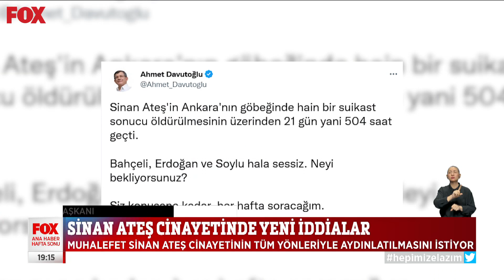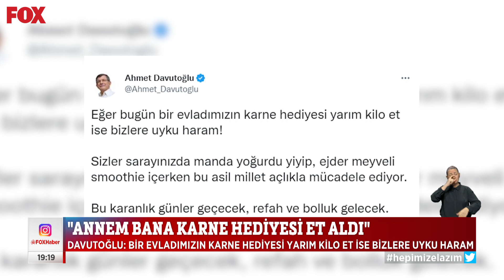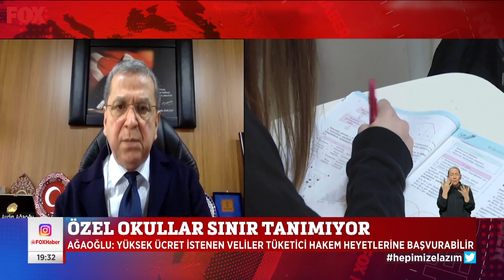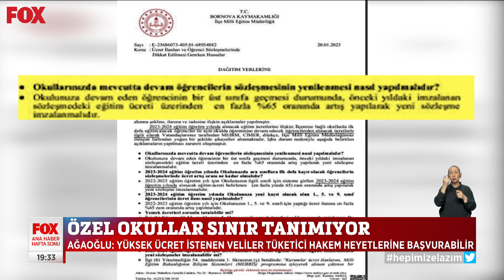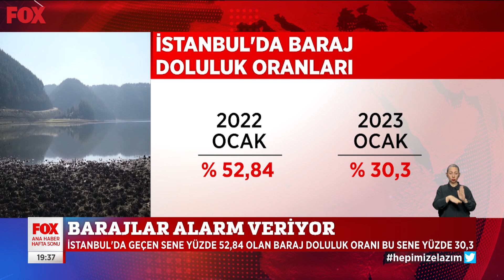Türk Büyükelçiliği önünde alçak eylem... 21 Ocak 2023 Gülbin Tosun ile FOX Ana Haber Hafta Sonu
Çavuşoğlu “ifade özgürlüğü” diyen İsveçli Bakana “nefret suçudur” dedi...  21 Ocak 2023 Gülbin Tosun ile FOX Ana Haber Hafta Sonu Bülteni yayında hemen izle!